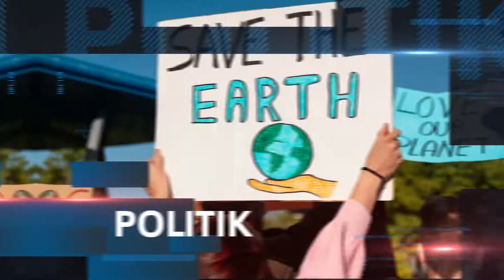GELARAN BUNGA KAMPUNG BUPATI LAMPUNG TENGAH DI SEPUTIH SURABAYA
Pelayanan maksimal, gratis dan mempermudah kepengurusan Administrasi yang diberikan Pemerintah Kabupaten Lampung Tengah kepada Masyarakat yang dikemas dalam Program Bupati Ngantor di Kampung (Bunga Kampung).

Program Bupati Musa Ahmad menjalankan Bunga Kampung hari ini hadir di Kecamatan Seputih Surabaya menjadi kecamatan ke 23 yang di Kunjungi Bupati Musa Ahmad dan Wakilnya Ardito Wijaya.

Bunga Kampung Hadir di Seputih Surabaya pada Kamis dan Jumat 21 dan 22 Juli 2022. Dalam kesempatan tersebut turut Hadir mendampingi Bupati yakni Wakil Bupati, Asisten, Kepala Perangkat Daerah, Camat, Forkopimcam serta Masyarakat.

Bupati Musa Ahmad menjelaskan Program yang sangat membantu masyarakat ini merupakan terobosan yang sangat luar biasa dan sudah diadopsi oleh Kabupaten lain bahkan di adopsi oleh Kabupaten diluar Lampung.

Untuk Bisnis dapat menghubungi:
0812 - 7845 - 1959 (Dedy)